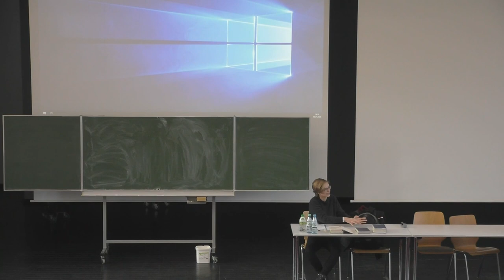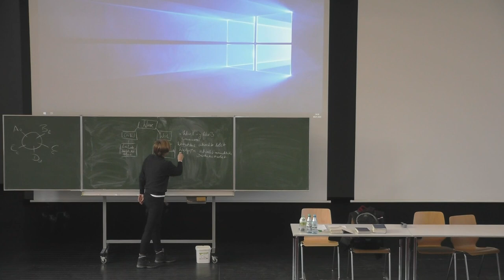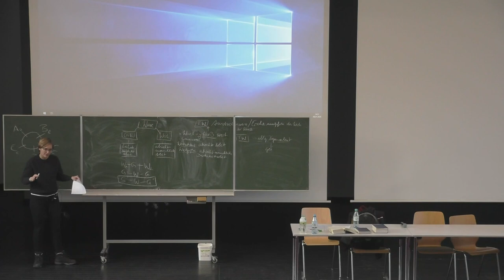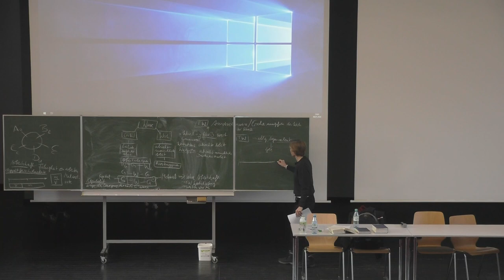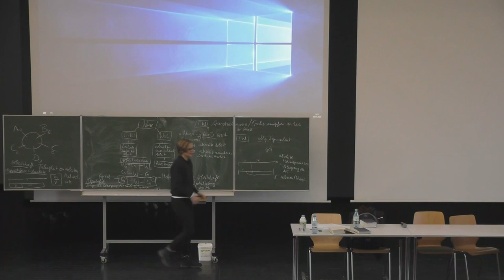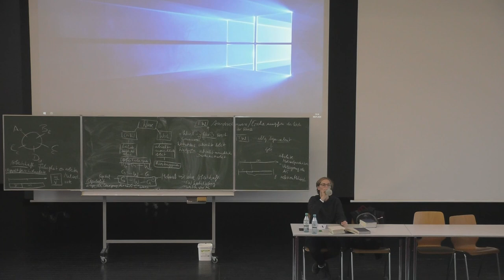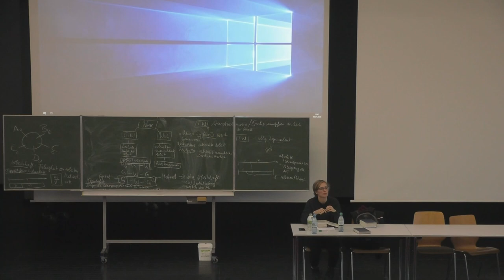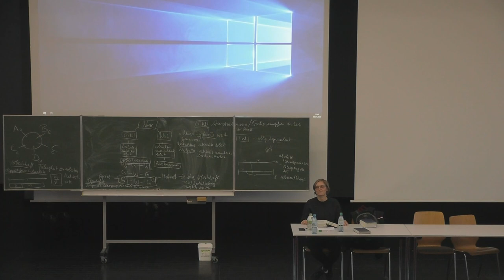Vortrag zur Marxistischen Ökonomik, Anne-Kathrin Krug @FU Berlin, 06. Januar 2020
Vortrag "Marxistischen Ökonomik" von Anne-Kathrin Krug am 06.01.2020 an der FU Berlin im Rahmen des Kurses "Paradigmen und Kontroversen ökonomischer Theorien".

"Paradigmen und Kontroversen ökonomischer Theorien" ist eine studentisch organisierte Ringvorlesung an der Freien Universität Berlin, die einen Einblick in die theoretische Vielfalt der Volkswirtschaftslehre ermöglichen will. Wir lehnen die Dominanz der Neoklassik über die Lehre ab und fordern einen Pluralismus, der den Ansprüchen der Studierenden und der Öffentlichkeit an eine breite Ausbildung künftiger Volkswirt*innen gerecht wird.

Der Kurs wird organisiert von den Kritischen Wirtschaftswissenschaftler*innen Berlin unter der Schirmherrschaft von Prof. Carsten Dreher.